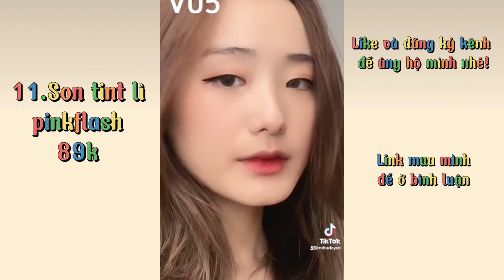[Shopee haul] SON NỘI ĐỊA TRUNG GIÁ CHỈ TỪ 20K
Link sản phẩm:
00:00
1. son kem lì Herorange vỏ đám mây trong suốt (29k)
00:25
2. Son Kem Lì HERORANGE Thân Vuông (29k)
00:53
3. Son kem nhung mịn Focallure (89k)
01:21
4. Son kem lì SACE LADY kiêm má hồng (59K)
5.Bộ kem son môi SACE LADY 3 thỏi (99k)
01:46
7.Son Bóng Oulesong (20k)
01:58
8.Son bóng ánh nhũ MM (30k)
02:15
9. Son môi bò sữa (32k)
02:46
10. Son Kem Lì HERORANGE Màu 03 (29k)
03:04
11. Son kem tint lì PINKFLASH (89k)